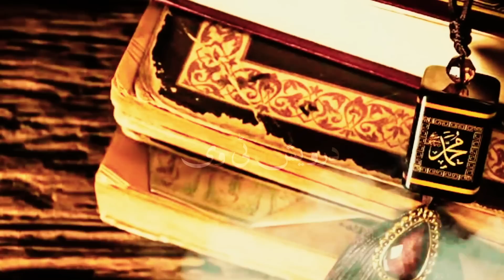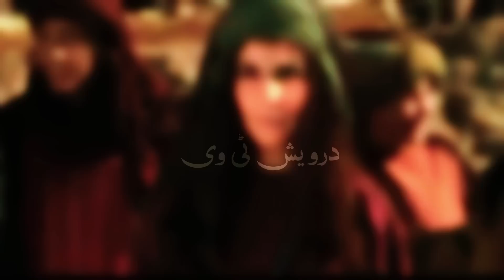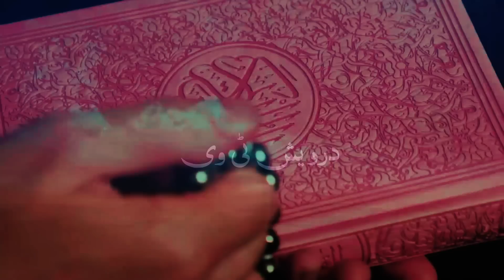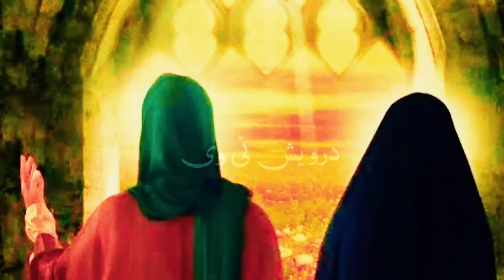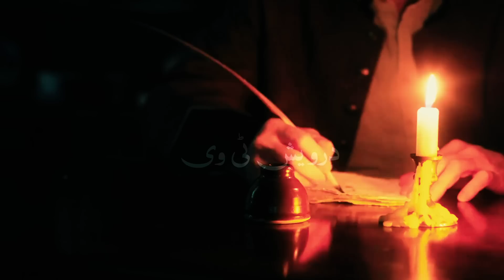Nabi ke Chacha ka Waqia | Jin ka Janaza 70 Bar Parhaya Gaya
Welcome To Darwaish Tv Youtube Channel .Today We Will Share With You a Beautiful Video About (Nabi ke Chacha ka Waqia | Jin ka Janaza 70 Bar Parhaya Gaya).It is a pack of Pure Inforamtion and You will also learn many things after watching this Complete video so Don’t Forget to fully watch